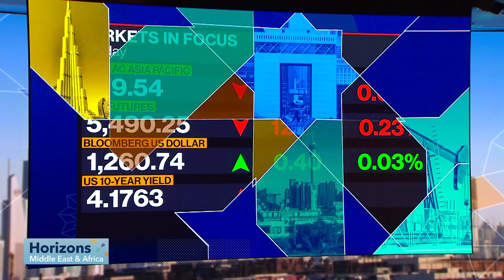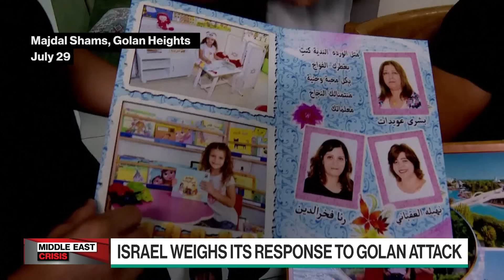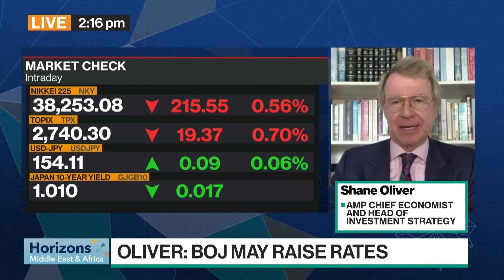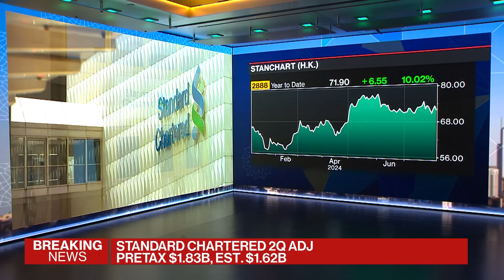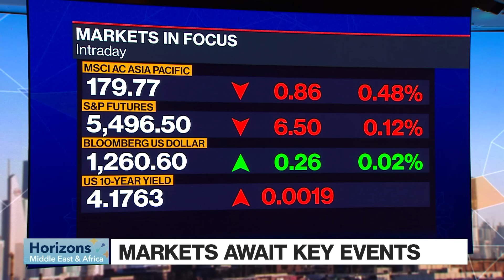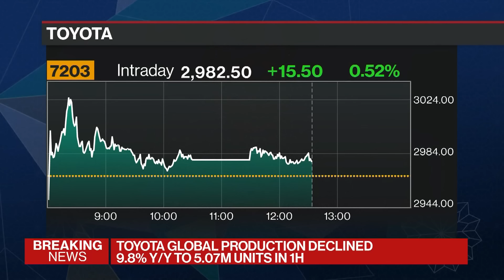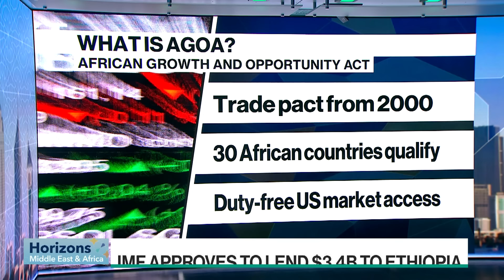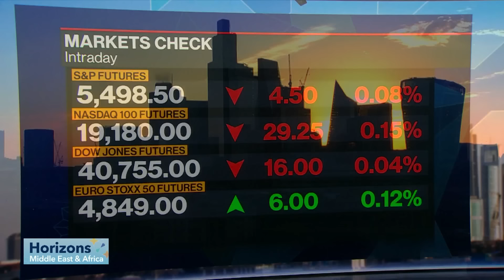Far-Right Protesters Storm Israeli Army Bases | Horizons Middle East & Africa 07/30/2024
Protestors and far-right lawmakers storm two army bases in Israel as tensions soar over the arrests of soldiers accused of abusing a Palestinian prisoner. This as Israel's military weighs its response to the weekend's deadly attack on the Golan Heights. Also on the show: investors are waiting for answers from major central banks this week as policymakers in Japan, the US and the UK set to decide on interest rates; the IMF has agreed to lend Ethiopia $3.4B over four years as part of an economic reform program; and the UAE gets its first lottery license. Guests include Niamh McBurney, Associate Director at Control Risks Middle East; Shane Oliver, Chief Economist & Head of Investment Strategy at AMP.

00:00  Horizons Middle East and Africa
03:43  Far-Right Protesters Storm Israeli Army Bases
06:07  Israel Weighs Response to Golan Attack
13:43  Investors Await Fed, BoJ, BoE Rate Decisions
34:19  Venezuela Opposition Disputes Maduro Win
37:20  IMF Approves $3.4B Funding for Ethiopia
42:09  UAE Issues First Lottery License